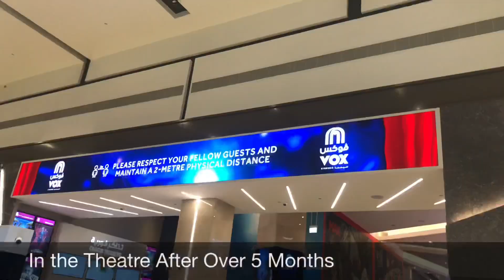Christopher Nolan's TENET Review | From Theatre | Sushant Kinda Film | First Experience Post COVID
FULL 5 MONTHS AFTER MY LAST MOVIE IN THEATRE NOW FOR THE BIGGEST MOST ANTICIPATED FILM

This is the kind of film that Sushant Singh Rajput would not only have loved but even comprehended in its totality.